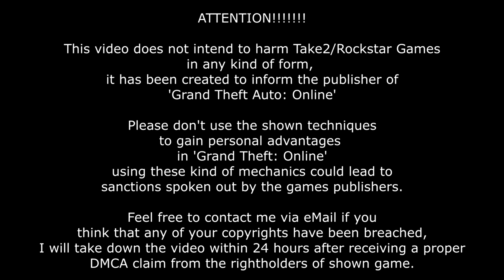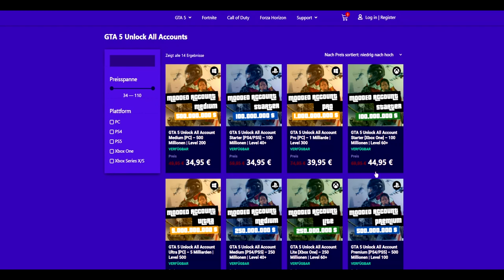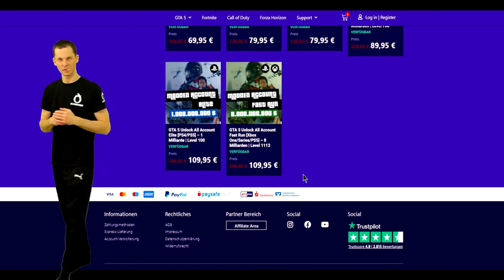❌️GEPATCHED❌️EXTREM EINFACH JEDES AUTO KOSTENLOS GIVE CARS TO FRIENDS GLITCH in GTA 5 ONLINE DEUTSCH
💰 PS4/PS5 SEHR SCHNELL  SEHR VIEL GELD IN GTA 5 ONLINE VERDIENEN / MACHEN!
💰 BESTER UNLIMITED MONEY GLITCH IN GTA 5 ONLINE
💰 LEICHTER UNENDLICH VIEL GELD GLITCH IN GTA ONLINE!
💰 BESTER GLITCH UNLIMITED MONEY GLITCH IN GTA 5 ONLINE

Falls ihr nach einer Sehr guten und zuverlässigen Unlock All Seite sucht die findet ihr hier unten ! ⬇️ denkt daran unter dem Betrag blackfirestudios reinzuschreiben dann bekommt ihr die 10% !

 Wollt ihr mit spielen? ♕

➥ PSN  Blackfirestudioo
➥ PC     GTWISTARMY

🔥 KANALMITGLIEDER 🔥

🔥Itachi Uchiha
🔥Crey Gamer
🔥MRscorpion
🔥Peter_SGE
🔥Lukas Krahmer
🔥Max Z

Meine Crew